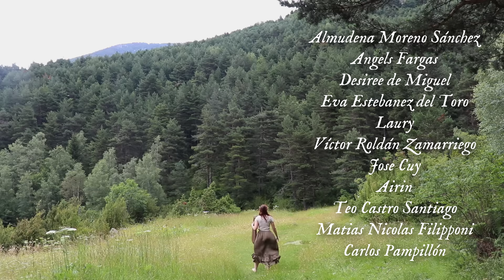Corazón de Roble - Alanna || Lira Kravik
Espero que os encante esta pequeña canción. La compuse en tiempos de confinamiento y hasta ahora no había podido ir a grabarla al bosque, y desde luego no quería grabarla en interior. Si bien puede que musicalmente no sea lo mejor del mundo, lo que está claro es que la he escrito desde el corazón y eso me ha animado a terminar enseñándola aunque no estuviera segura de ello. Para los curiosos que no lo conozcáis, el instrumento que uso es una lira Kravik.
Este vídeo ha sido grabado por la zona de Engolasters, en Andorra :)